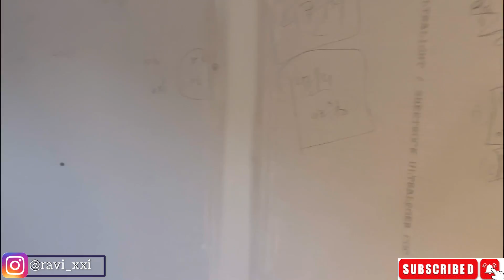Basement Construction in Canada 🇨🇦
We construct Basement, Bathroom an Kitchen etc.